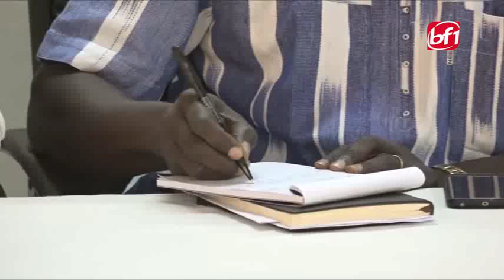Le JT en mooré du 11 février 2020-BF1TV